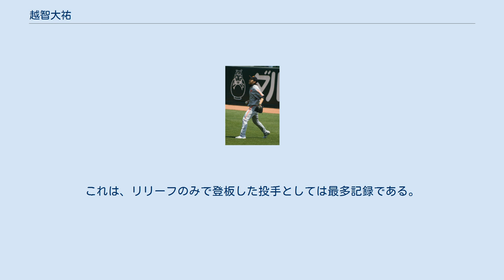越智大祐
越智 大祐（おち だいすけ、1983年6月30日 - ）は、愛媛県今治市出身の元プロ野球選手（投手）。
 今治市立菊間中学校では捕手だったが、新田高等学校時代に正捕手争いに敗れ、2年夏までは控え捕手。
内野手を経て投手に転向した。
卒業後は早稲田大学人間科学部へ進学。
早稲田では和田毅や清水大輔に次ぐ投手として、1年春から2年秋まで無傷の11連勝、早大野球部史上初の「東京六大学リーグ4連覇」に貢献した。
3年次には一時調子を落としたがすぐに復調し、秋には防御率1.01で最優秀防御率賞を受賞。
大学時代の通算成績は43試合登板し15勝5敗、防御率2.61。
投球回数（183回）を上回る205三振を奪った。
 2005年の大学・社会人ドラフトで読売ジャイアンツから4巡目指名を受けて入団。
 2006年、2007年と一軍登板なし。
2007年から背番号が35から62に変更された。
 2008年3月28日の対東京ヤクルトスワローズ戦でリリーフとして公式戦初登板。
同年7月25日の東京ヤクルトスワローズ戦で初勝利を挙げる。
シーズン途中からは山口鉄也と共に中継ぎの柱を担った。
チーム最多の68試合に登板した一方で、セ・リーグ最多の15暴投を記録した。
11月9日、埼玉西武ライオンズとの日本シリーズ第7戦では1点リードの7回から登板。
ところが、8回に片岡易之への死球を機に同点を許すと、連続四球でピンチを広げ平尾博嗣に決勝適時打を打たれた。
結果的にチームは日本一を逃したが、シーズンオフには年俸も大幅に上がり、背番号も22に変更された。
 2009年、開幕前、越智とともに前年に飛躍した山口とのコンビ名がスポーツ報知で募集され、応募総数1290通の中から越智と山口が選んだ「風神雷神」に決定した。
越智は「雷電フォーク」で打者をねじ伏せる「雷神」を目指すという意気込みをみせた。
同年4月30日にはマーク・クルーンの代役として抑えを務め、プロ初セーブを記録。
防御率は前年の2.40から3.30と1点近く悪化したが、1年を通して山口と共に勝利の方程式として活躍を見せた。
8月2日の阪神戦では山口が迎えたピンチを越智が抑えるという場面もあり、試合後には山口と自分は「2人で1つ」とコメントした。
 2010年、59試合に登板し、3年連続50試合以上登板を達成。
久保裕也、山口鉄也らとともに勝ちパターンにおける中継ぎとしての役目を果たした。
シーズン終盤には不調だったクルーンの代わりに抑えを務める場面も見られた。
防御率は前年と同水準の3.20だったが、投球回は56.1と減少。
シーズン終了後、前年比500万円減の8000万円で契約更改を行った。
オフには一般女性との入籍を発表。
翌年4月16日には長女が誕生している。
 2011年、開幕一軍を逃す。
4月下旬に負傷した山口に代わり一軍昇格したが、8月8日に再度の一軍登録抹消。
8月26日に一軍に復帰したものの、登板数は42試合に留まった。
シーズン終了後は復活への期待をこめて秋季キャンプの投手陣リーダーに指名された。
 2012年は開幕を一軍で迎えるが、4月4日の広島戦後に登板後に両足の違和感を訴え、19日に登録抹消。
二軍で調整を続けていたが症状は消えず、病院で診察を受けた結果、特定疾患指定の難病である黄色靭帯骨化症であることが判明。
医師からは「野球を続ければ、2年後には車いすの生活になる」と告げられた。
手術を受けることになり、シーズン中の復帰は絶望的となった。
6月28日に手術は無事成功し、7月からリハビリを開始。
8月下旬には近距離からの投球を行った。
9月末にはブルペンにも入り、12月の契約更改の時点で本人いわく「8割の力で投げられる」程度にまで回復した。
 2013年、一軍登板はなかったが、10月に宮崎で行われたフェニックスリーグのメンバーにも選ばれる。
また、2009年からこの年まで着けていた背番号22を、2013年のドラフト会議で巨人から1位指名された小林誠司に与えることが決まったため、2014年から背番号を67に変更することになった。
2014年も一軍登板できず、10月1日に球団から戦力外通告を受けた。
その後、現役引退を表明した。
 2015年頃、東京麻布で焼き肉店を営んでいたが、現在は閉店している。